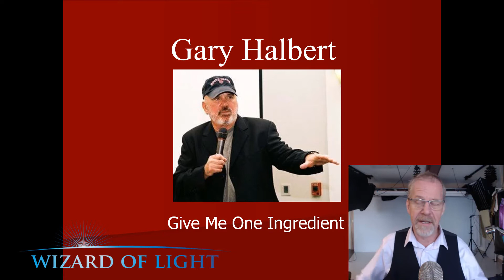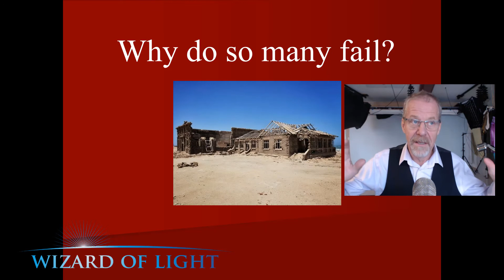The number one thing in business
What every business needs, before anything else.